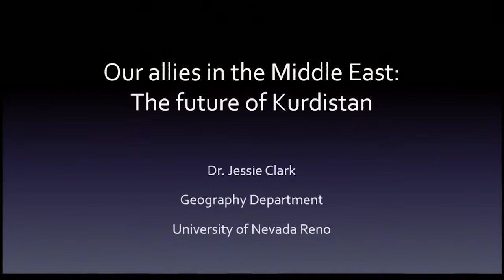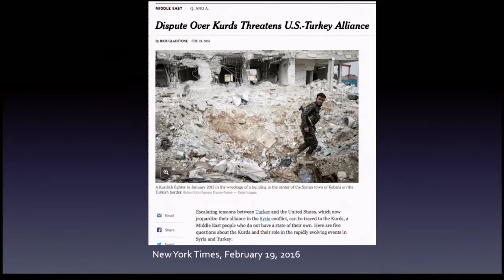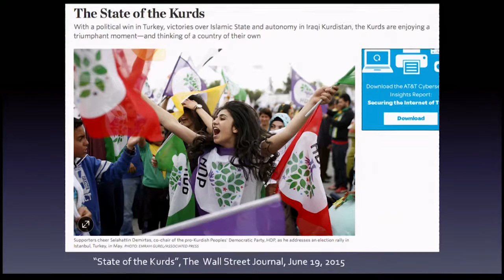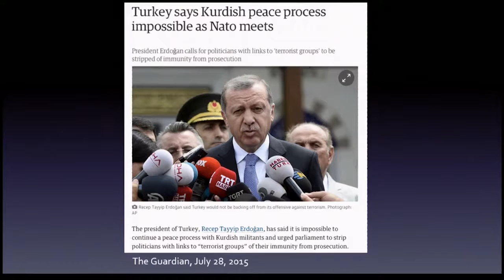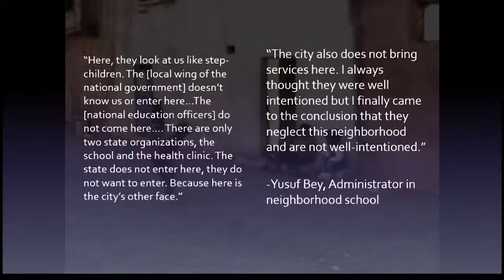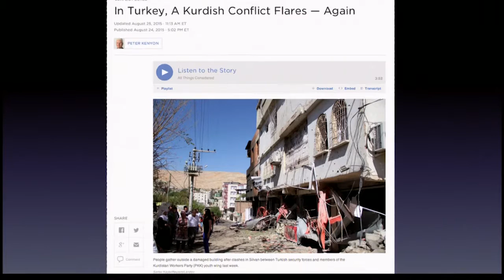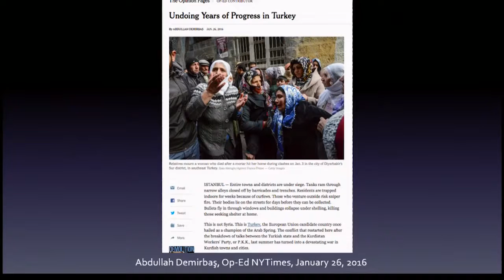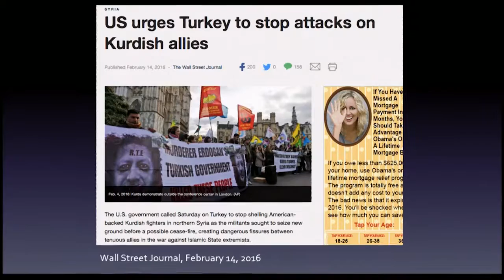World Affairs of Western Michigan: Dr. Jessie Clark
Geographer, University of Nevada-Reno

"Our Allies in the Middle East: The Future of Kurdistan"

Kurdistan, a mountainous area made up of parts of Turkey, Iraq, Iran, and Syria, is home to one of the largest ethnic groups in the region: the Kurds. Most in the West know them as a close U.S. ally in the Middle East and a bulwark against the expansion of the so-called Islamic State. What do current regional and internal state conflicts in the greater Kurdish region mean for the future of Kurdistan?